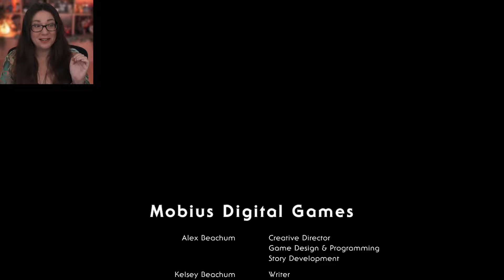Outer Wilds Is AMAZING | Part 1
This Game Is AMAZING | Outer Wilds | Part 1

Gold • Neil • James • Alexandria Dawn • James •  William • Eric • URoRRuR'R'R • Dee Gee • Tez • Pete G (Onion!) • Swagstong • Anıl Öztürk • Clifford • Ben • J Roe • Pshemko • Matthew •  Niklas